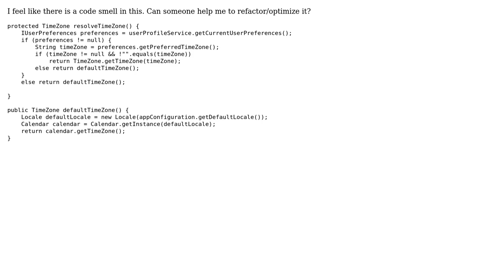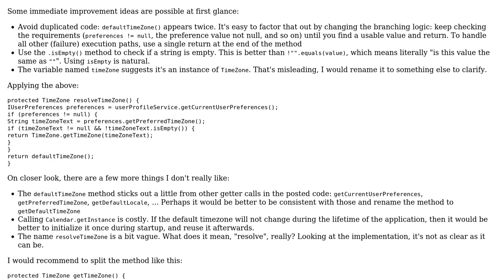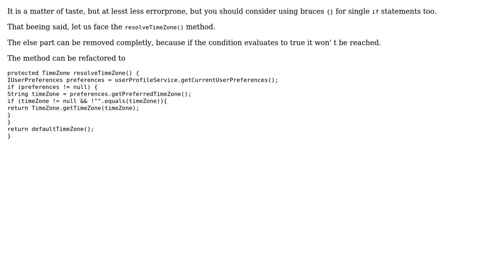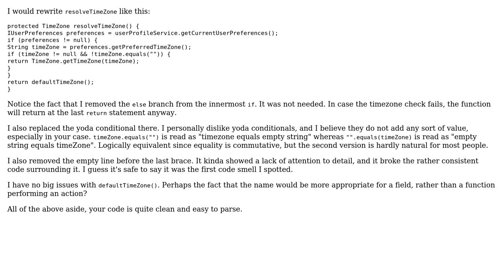Code Review: TimeZone computing method (3 Solutions!!)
Code Review: TimeZone computing method

With thanks & praise to God, and with thanks to the many people who have made this project possible! | Content (except music & images) licensed under CC BY-SA | Music | Images & others | With thanks to user RanPaul user janos user Jamal user Heslacher and the Stack Exchange Network Trademarks are property of their respective owners. You are responsible for your own actions.